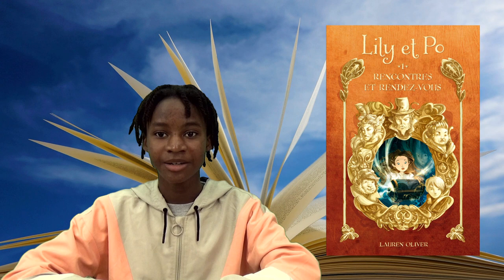ACTU CDI 18 - Nouveaux livres avril-mai 2023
Alyse, Moya et Louvana, toutes 3 en 5e, vous présentent les derniers livres arrivés au CDI.